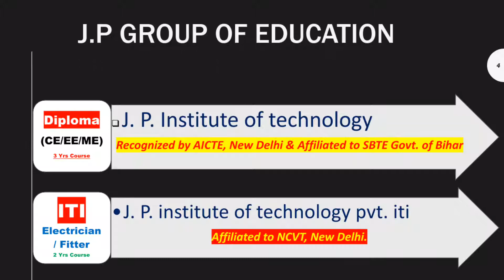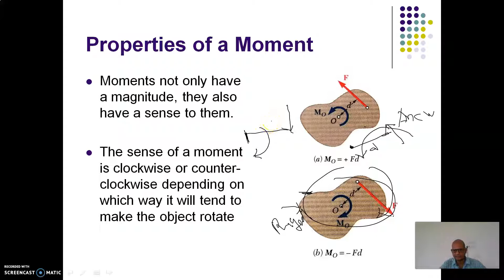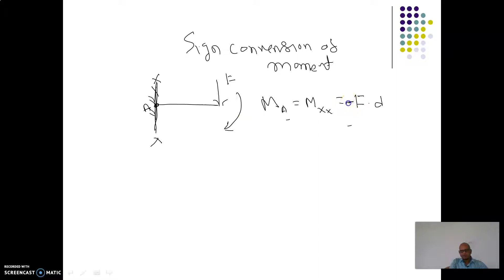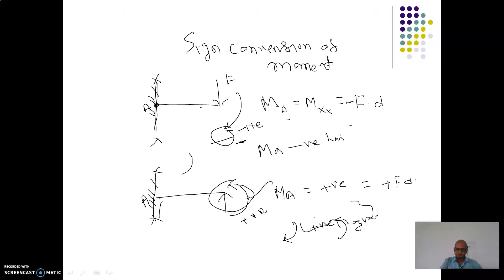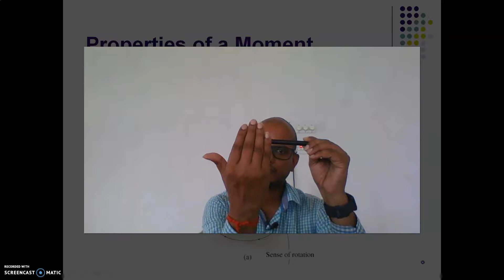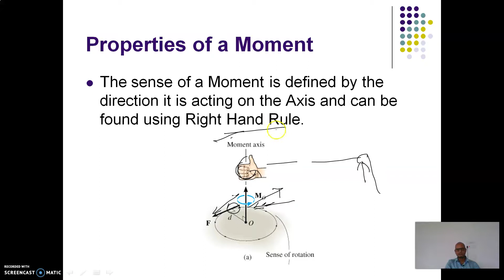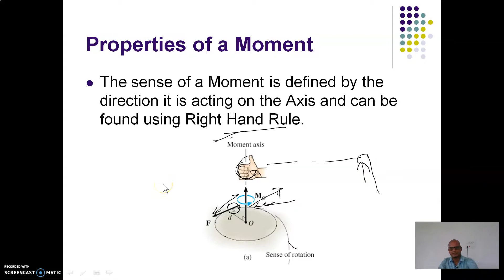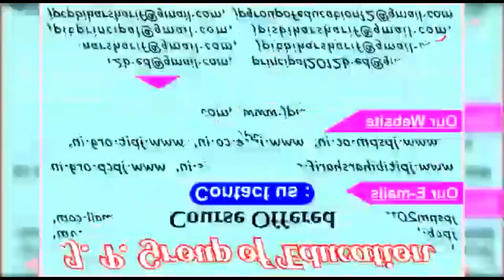MOMENTS II ENGG MECHANICS II LECTURE-2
By - KESHAV KANT VERMA SIR
FOr 1'st Sem civil Engg Branch
Lecture-2